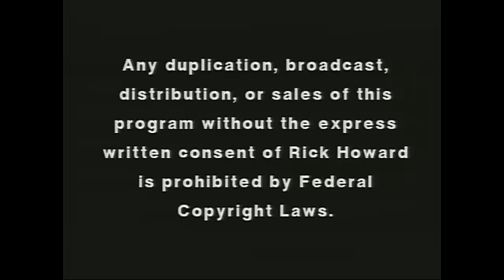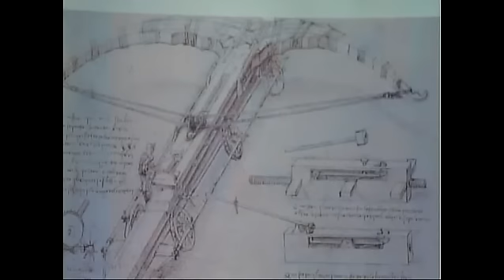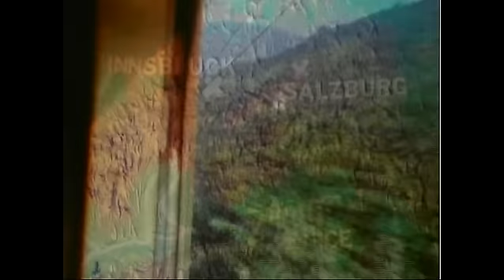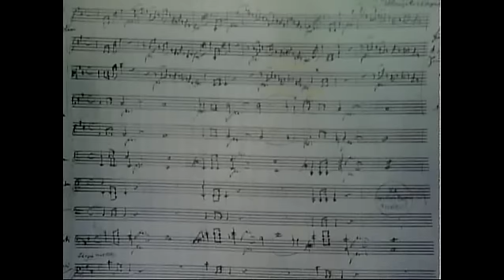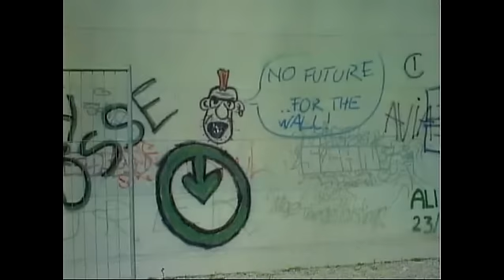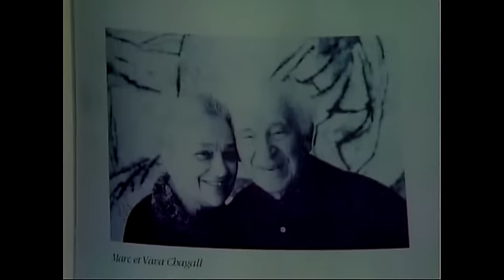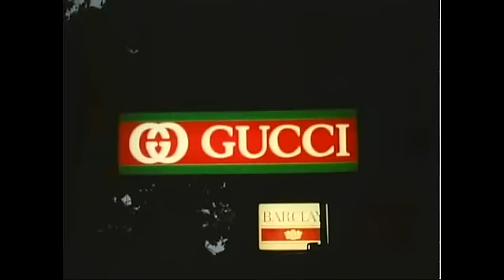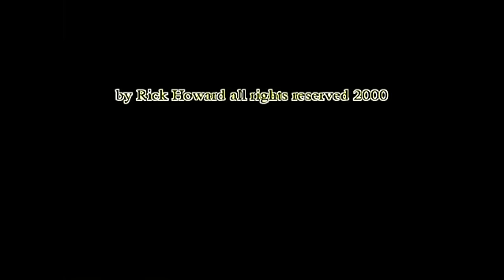Explore Western Europe's Rich History and Culture - Amazing!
THE REAL WORLD OF WESTERN EUROPE

     The Real World of Western Europe is a journey by land and sea to the most colorful countries in this Western European part of the world. These countries are, France, Spain, Italy, East and West Germany, Switzerland and the Netherlands. This movie actually began in Egypt. Rick Howard had always wanted to make a movie that would tell the stories of seven amazing artists who lived in Europe over the past 500 years. Rick had a job in Egypt making a music video for a singer, song writer named Lynn Davison. After this job Linn was beginning a European music tour that would take her through the countries, cities and towns  that these artists called home. Rick decided to follow the tour, not to film it but to tell the stories of these artists, but not as much about their art but about their amazing lives.

     This is an art story of love, passion and artistic adventure. Paul Gauguin and Vincent Van Goah lived together for a time, in the town of Arils in the South of France. They lived in poverty and passion, while creating a new art form in painting, impressionism. A few years later Mark Chigall, also in France, took it a few steps further as early modern art. On a larger scale in Barcelona, Spain, architect Antonio Gaudy created buildings of uniquely unusual and attractive beauty. In Salzburg, Austria, Mozart composed music that changed the world and will live forever. You will see and hear their art and get to know about their romantic lives great cities like Amsterdam, Paris, Rome, Venice, Geneva, Salzburg and Barcelona.

     You'll visit castles in Austria and France. You'll cruise the canals of Venice and Amsterdam, drive through the breathtaking country side of the French and Swiss Alps. Then with Rick, you'll chip away at the Berlin Wall, along with thousands who had just gained their freedom after a half century of oppression. Experience all of this and more with Rick Howard in this 90 min. movie; THE REAL WORLD OF WESTERN EUROPE.